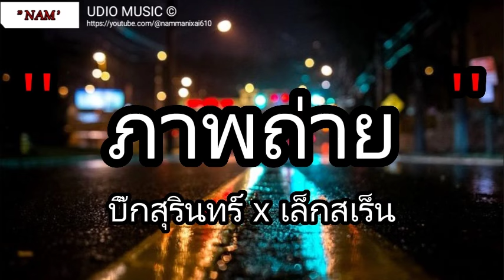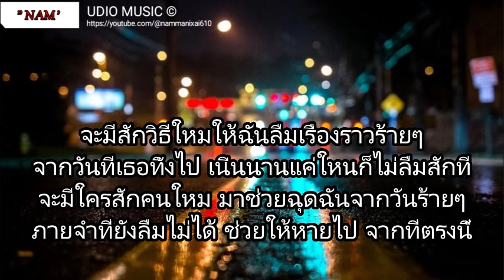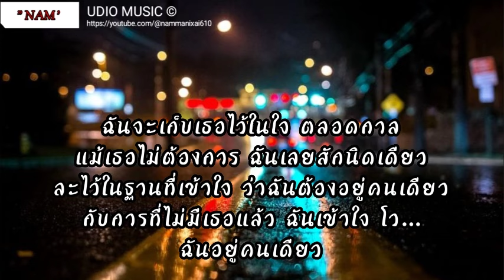นางฟ้ากับควาย - TAXI | สิ่งที่ฉันเป็น , ภาพถ่าย , ละไว้ในฐานที่เข้าใจ [เนื้อเพลง]